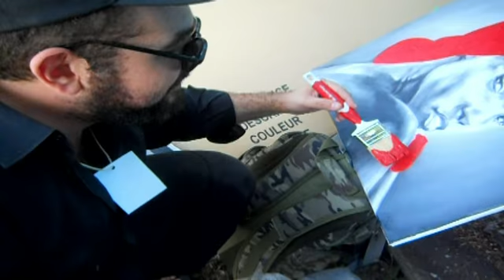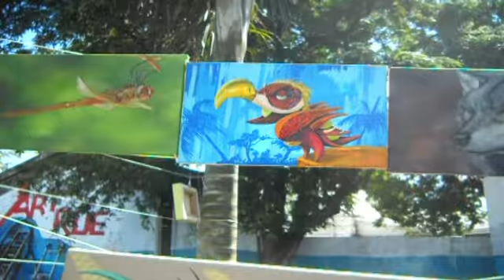Une Réunionnaise de Montpellier en Stage à SaintPaul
Une jeune fille sympathique qui débarque à Saint-Paul pour faire son stage en communication .Quoi de plus simple. IL ya rien à dire , à part qu'elle à assuré comme un dieu pour accompagner ce projet .La. LOOK Z'OT va war un petit extrait ..